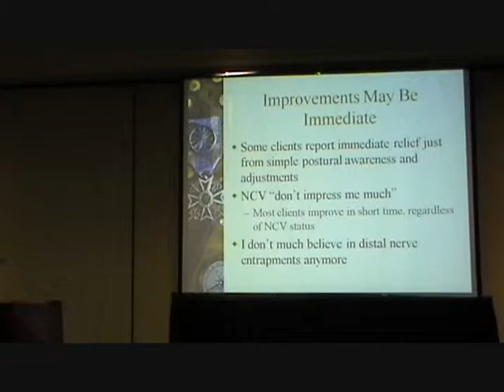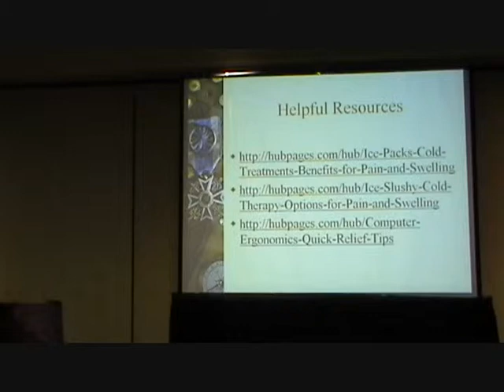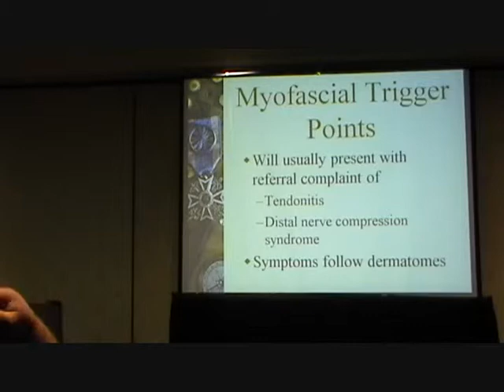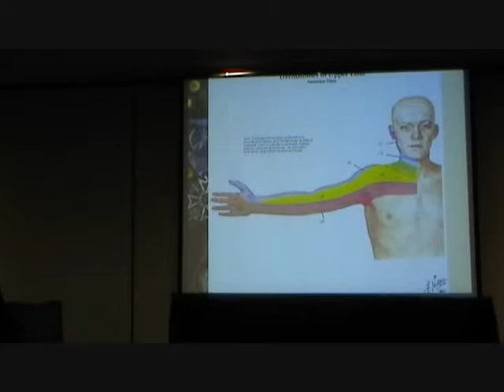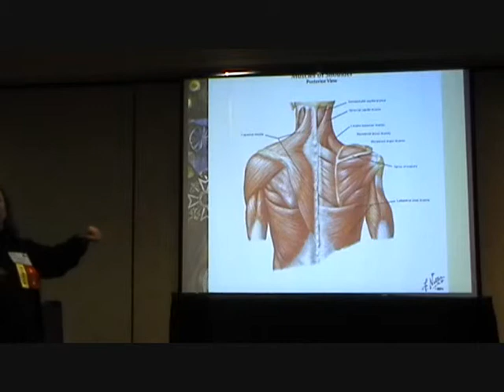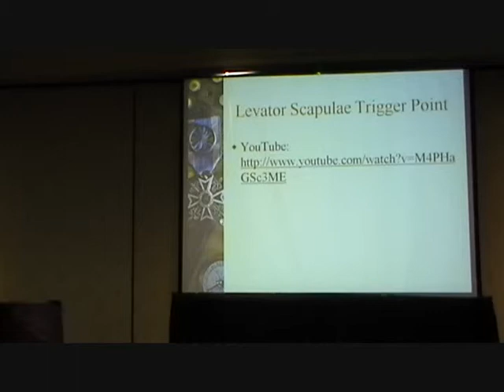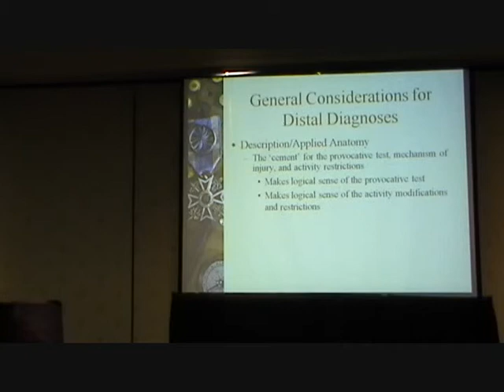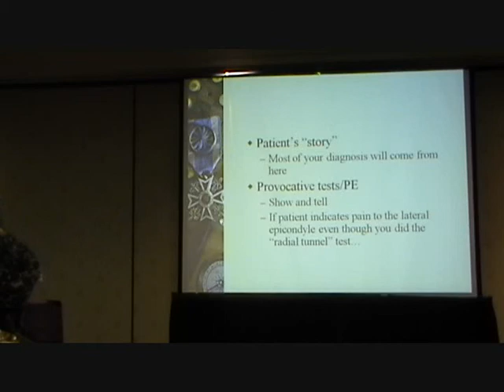Proximal Etiology of Common UE Diagnoses Part 6 of 8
Part 6 of 8 of presentation to the 2010 Texas Occupational Therapy Association Mountain Central Conference.  Learn how to assess proximal etiologies of common upper extremity provisional diagnoses like carpal tunnel and epicondylitis.  Explore thoracic outlet syndrome, muscular trigger points of shoulder stabilization muscles, and cervical radiculopathy as differential diagnoses.